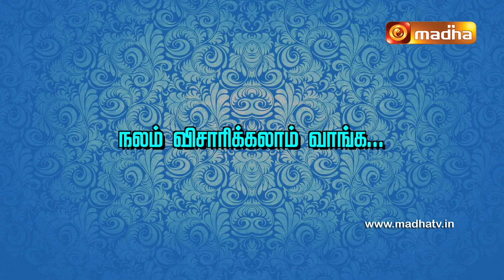Nalama Neenga Nalama | 06 AUGUST 2023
Watch nalamaneenganalama | Sunday at 09:00 PM